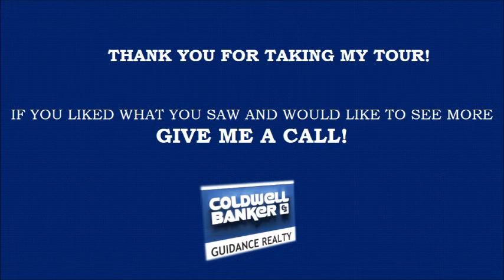1525 PACHECO BLVD. MARTINEZ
THIS CHARMING CRAFTSMAN HOME WILL NOT STAY AVAILABLE FOR LONG!
 2 BEDROOM 1 BATH, WOOD-BURNING FIREPLACE IN THE LIVING ROOM,WASHER AND DRYER HOOK-UPS,
DETACHED GARAGE.
A LITTLE TLC WILL MAKE THIS HOUSE SHINE!
APPROX 1120 SQ FT
APPROX 5000 SQ FT LOT